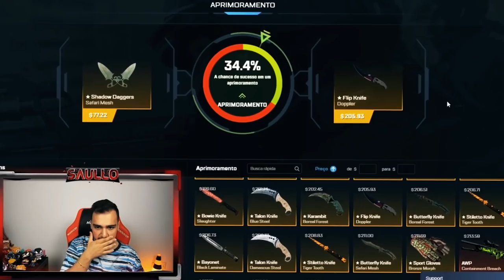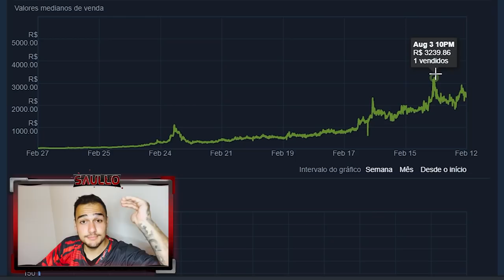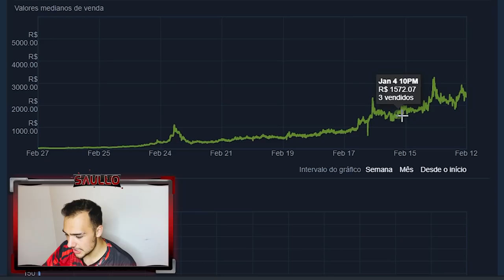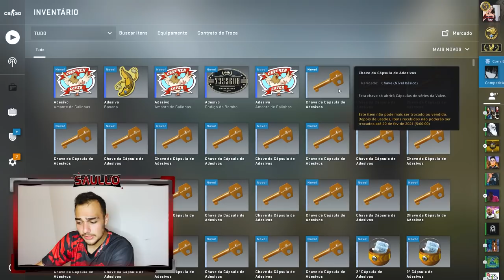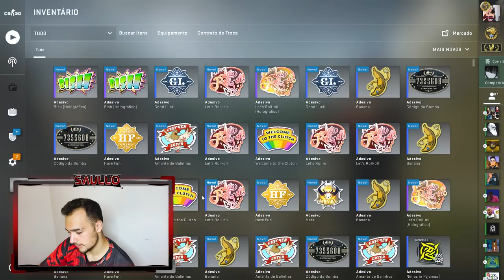Abri muita cápsulas para ganhar esse ADESIVO MEGA RARO no CSGO!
Abri muitas cápsulas de adesivos 2 do CSGO em busca do CROWN FOIL